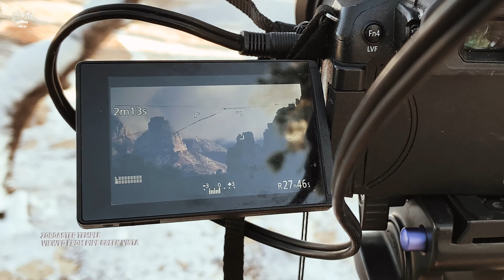Zoroaster Temple | Grand Canyon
Zoroaster (Zaraϑuštra) Temple can been seen from most of the South Rim of the Grand Canyon. Some of the best view points are between Mather Point and Grandview Point.

Grand Canyon TV Podcast
and Soundtrack can be found on your favorite streaming services: